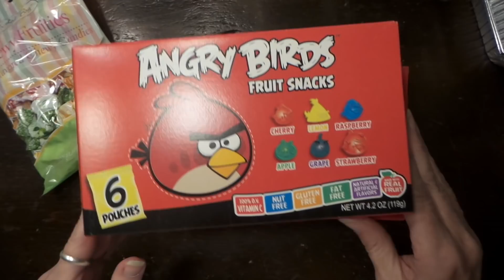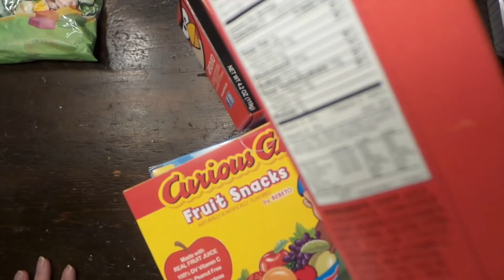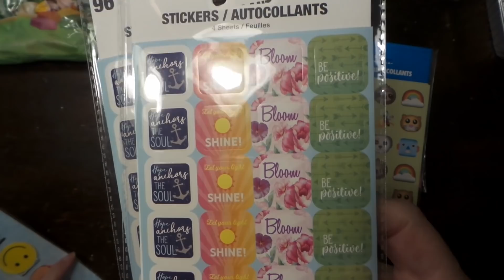Dollar Tree Haul! Stocking Stuffer for Tween Girls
And be sure to click on the bell so you can get an alert when I post a new video. Stay in touch with me by leaving a comment.

If you've been inspired by my craft fair ideas please send me pictures of what you have made so I can share with everybody.